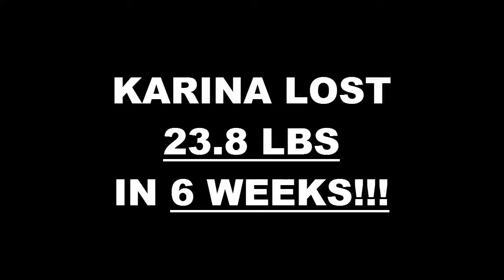Bell Weight Loss Fitness 6 Week Challenge Results - Karina Rodriguez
We will now check the result of Karina's 6 week weight loss challenge!